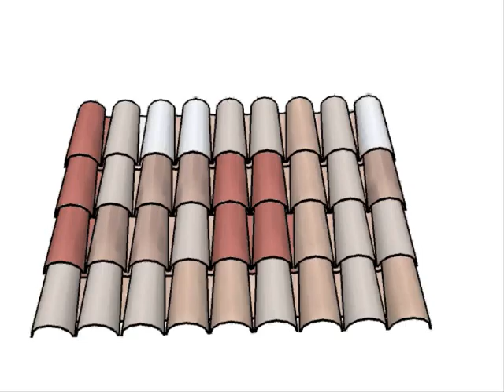Toit provençal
Tuiles provençales